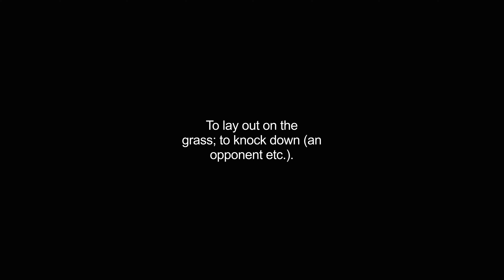grassing video Dictionary meaning and pronunciation